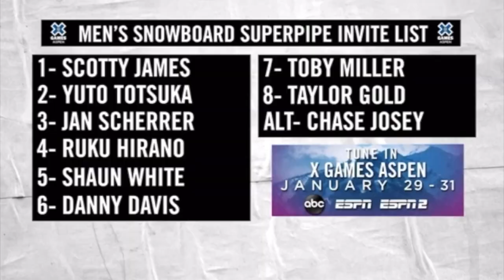Shaun White versus Scotty James X games 2021 Aspen with Yuto Totsuka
Shaun White returns to Buttermilk Mountain in Aspen Snowmass, January 29-31, 2021, for the 20th consecutive year to televise the world's premier action sports event. Defedning Gold medalist Scotty James will be hoping to stop Shaun White and Yuto Totsuka